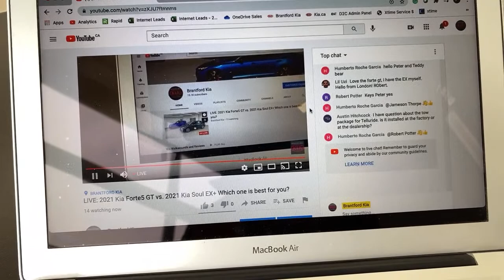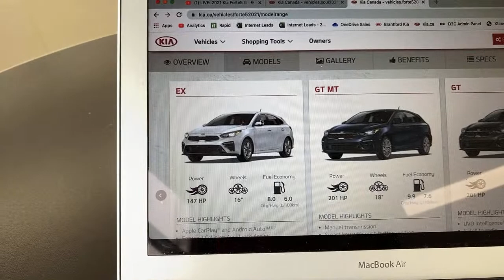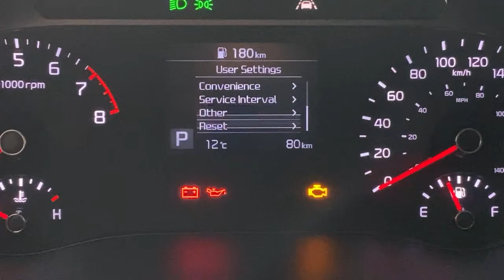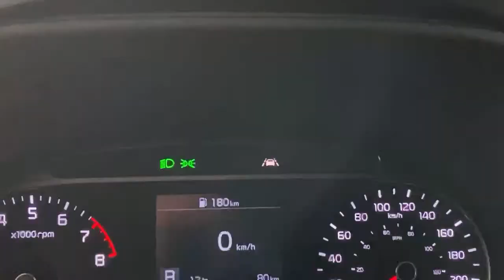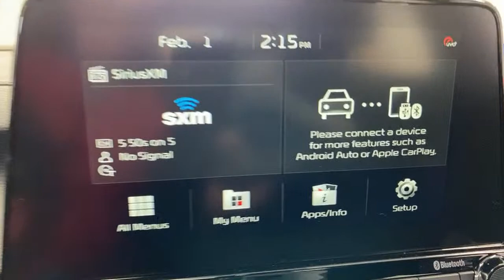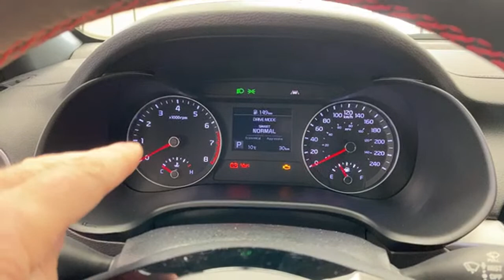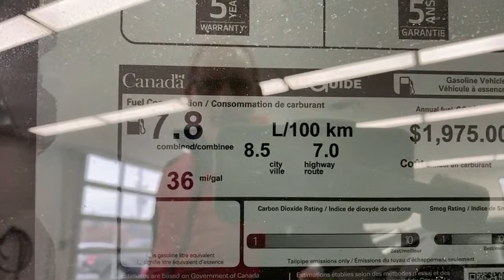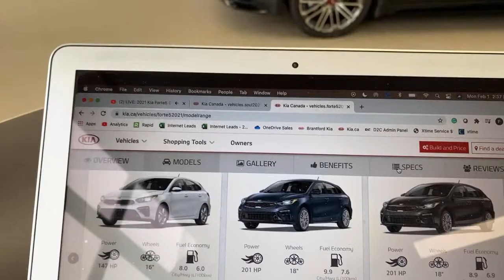LIVE: 2021 Kia Forte5 GT vs. 2021 Kia Soul EX+ Which one is best for you?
The 2021 Kia Soul EX+ and the 2021 Kia Forte5 are great economical cars at a similar price point with very similar features, but very different appeal. Which one is right for you? (Spoiler alert: Peter loves both of these cars!)